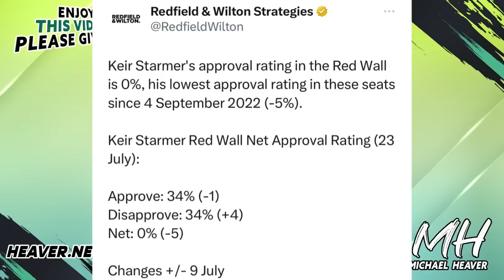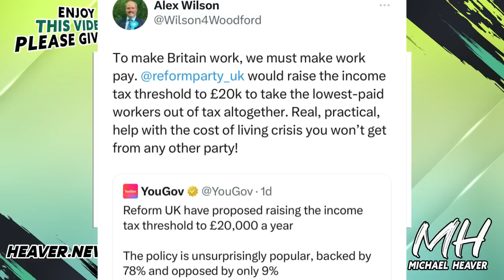UK Voters ENDORSE Reform Party Proposal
"Our latest Red Wall poll finds Labour leading the Conservatives by 18%...Labour 48% (-4) Conservative 30% (+3) Reform UK 10% (+1)" Redfield and Wilton

"Reform UK have proposed raising the income tax threshold to £20,000 a year. The policy is unsurprisingly popular, backed by 78% and opposed by only 9%" YouGov